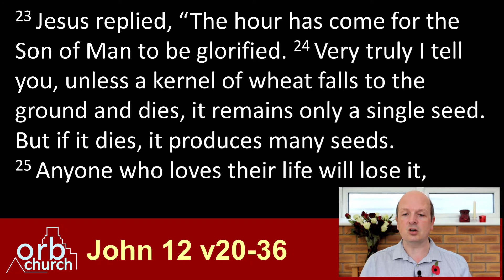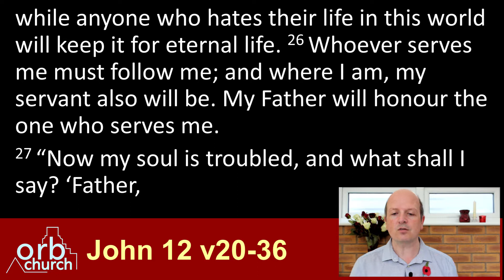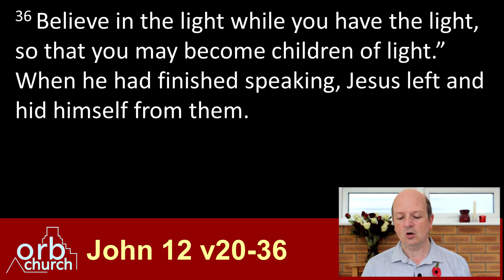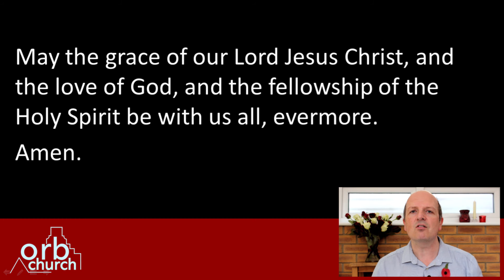Remembrance Sunday - John 12v20-36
This video focuses in on Remembrance Sunday and Jesus words in John 12 that His time had come to be lifted up. Only through the cross of Jesus Christ can we have our sins forgiven and enter into relationship with God. Includes stories about conkers, poppies and fireworks.